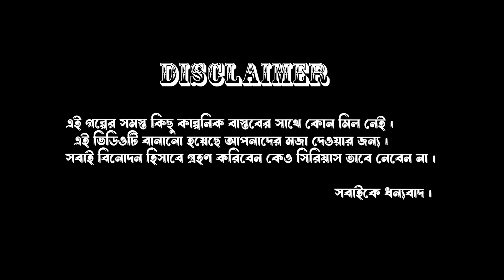সফিক ভিকারীর ছেলে চিটিংবাজ |Sofik Vikarir Chele Chitting Baz|Bapi |Santona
Title: সফিক ভিকারীর ছেলে চিটিংবাজ |Sofik Vikarir Chele Chitting Baz|Bapi |Santona|Domkal film

"ভিকারির চিটিংবাজরীর ছেলে" - এই নামের বাংলা কমেডি নাটকটি এখন আসছে আপনাদের দিনটি হাসির রাজা করতে! এই নাটকে আমরা দেখতে পাবো চিটিংবাজরী

চিটিংবাজরীর ছেলে হলে তার পরিবারের প্রতিটি সদস্য চিটিং করতে পারে কিনা? আর ভিকারির সন্তান হলে তার সমস্যা কি? দেখুন এই মজাদার নাটকে এই সমস্যা দুটির মধ্যে কী ঘটে!

স্বাগতম করি সবাইকে "ভিকারির চিটিংবাজরীর ছেলে" নাটকের জগতে, একটি নতুন হাসির দুনিয়ায়। দারুন কাহিনি, মজাদার পরিস্থিতি, এবং আপনার প্রিয় ক্যারাক্টারগুলির সাথে এই নাটকটি দেখতে মিস করবেন না!

আমরা আপনার মতামত ও মন্তব্য জানতে চাই। কী ছিল আপনার প্রিয় মোমেন্ট নাটকটির? আমরা আপনার মতামতে কাঁদে এবং এই নাটকের বিষয়ে আপনার মন্তব্য জানতে পারতে চাই।

আমরা প্রতিবছর এসে যাই, এক নতুন গল্প নিয়ে, সবার সাথে আরও আলোচনা করার জন্য। "ভিকাচিটিংবাজরীর ছেলে" একটি নতুন বাঙালি শর্ট ফিল্ম, যা নির্মাণের সময় মনোনিবেশ ও প্রেমের উপর ভিত্তি করেছে।

গল্পের প্রধান চরিত্র, ভিকাচিটিংবাজরীর ছেলে, একজন সাধারণ পোশাকের যুবক, যিনি একটি অস্ত্রপ্রেমী হলেও মহল্লার নীতির সাথে ভাল সম্পর্ক রেখে। তার জীবনে আসা একটি অতীতের গল্প তার নতুন জীবনের মোড় নির্ধারণ করবে।

এই সুন্দর ছোট ফিল্মটির মাধ্যমে আমরা মন্দিরের নতুন দিকে চোখ দেওয়ার সুযোগ পেতে চাইলাম, এবং প্রেম ও সংসারের গল্পে আমাদের দৃঢ বিশ্বাস পুনর্নির্মাণ করতে সাহায্য করতে চাইলাম।

আমরা আপনাদের সাথে এই মনোরম গল্পটি শেয়ার করতে খুশি হয়েছি, আর আমরা আপনাদের মতামত ও মন্তব্য জানতে চাই। এই ছোট ফিল্মের সাথে আপনার অভিজ্ঞতা কি ছিল, তা আমাদের সাথে ভাগ করুন। আমরা অপেক্ষা করছি!

সফিক ভিকারীর ছেলে চিটিংবাজ |Sofik Vikarir Chele Chitting Baz|Bapi |Santona|Domkal film

Short Film : সফিক ভিকারীর ছেলে চিটিংবাজ |Sofik Vikarir Chele Chitting Baz|
Directed : Takdir Khan
Mixing And Mastering :Setab Khan
D.O.P :Setab Khan
Starring ,Bapi,santona bobi esob
Language : Bengali
Label : Domkal Flim

Regenerate